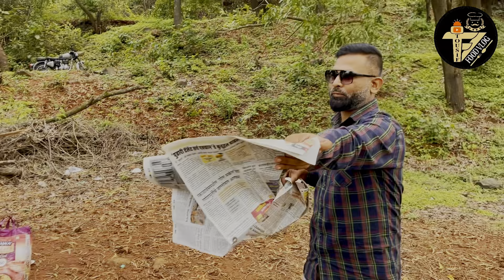कोल्हापूरात one day trip ￼साठी उत्तम ठिकाण 👌!! पालेश्वर waterfall 💯marathi_vlog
Nice place with a very limited crowd, safe waterfalls. You can enjoy it with family and small kids. Please don't throw plastic and garbage to spoil nature.

Google map :-

Background music 🎶